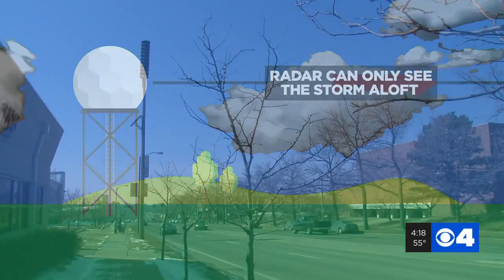How does a Doppler weather radar work?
Everyone hears about radar during a storm but what does radar actually do?